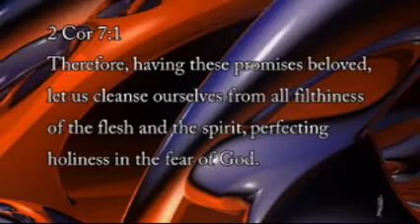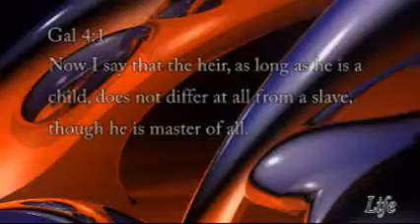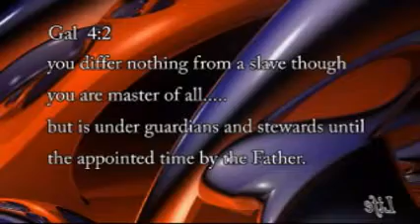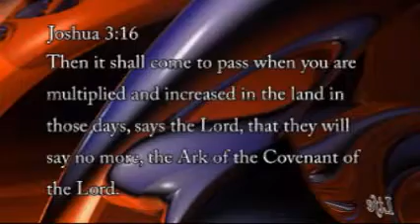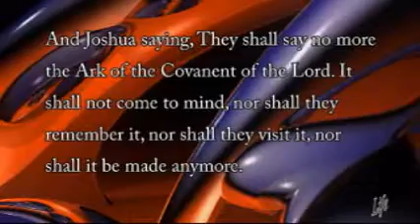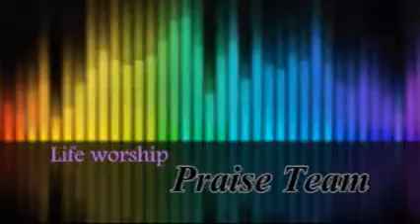THE KINGDOM OF GOD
Lee Hicks at Life Worship Center